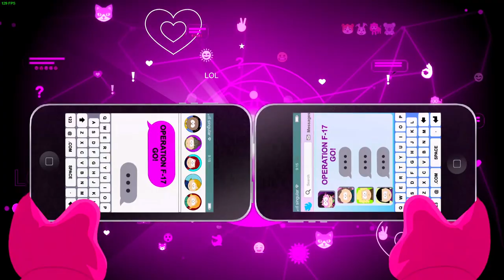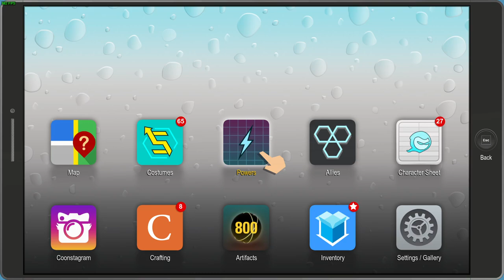ให้เวนดี้กลับมาจบ | South Park: The Fractured But Whole #38 (Ultra DD) [พากย์ไม่รู้เรื่อง]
Ally Used:

Human Kite: 7
Super Craig: 7
Fastpass: 8
Mosquito: 8
Captain Diabetes: 10
The Coon: 6
Toolshed: 7
Call Girl: 7
Professor Chaos: 8
Wonder Tweek: 7
Tupperware: 8
Mysterion: 7